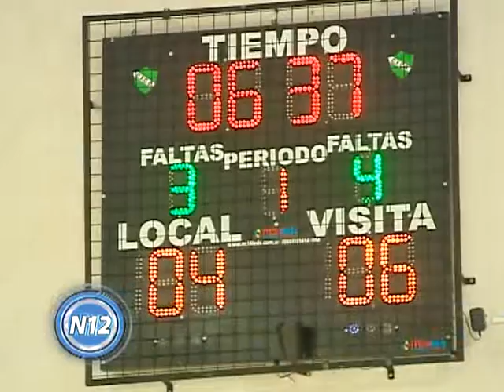CANAL 12 T.Lauquen - INFO BÁSQUET